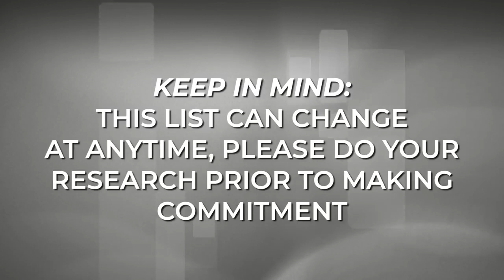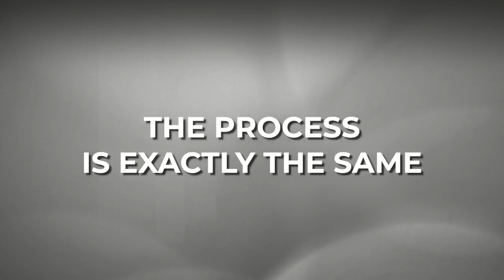WHAT BROKER SITE IS THE BEST FOR OTC Penny Stocks TRADING Titan Trading #3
So you would like to trade OTC market stocks ...but don't know which broker sells them: this video is for you.